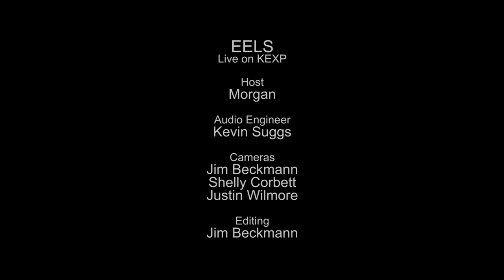Eels - Where I'm From (Live on KEXP)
presents Eels performing "Saturday Morning" live in the KEXP studio. Recorded June 7, 2014.

Host: Morgan
Audio Engineer: Kevin Suggs
Cameras: Jim Beckmann, Shelly Corbett & Justin Wilmore
Editor: Jim Beckmann